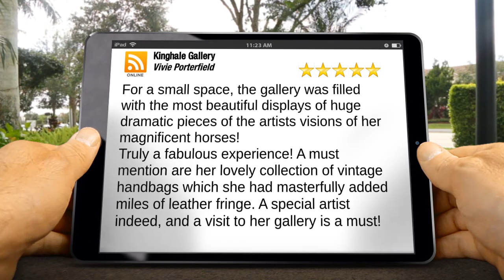Kinghale Gallery Tarpon Springs Superb 5 Star Review by Vivie P.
Excellent Rating

For a small space, the gallery was filled with the most beautiful displays of huge dramatic  pieces of the artists visions of her magnificent horses!
Truly a fabulous experience! A must mention are her lovely collection of vintage handbags which she had masterfully added miles of leather fringe. A special artist indeed, and a visit to her gallery is a must!

Kinghale Gallery
223 S Pinellas Ave
Tarpon Springs FL
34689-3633